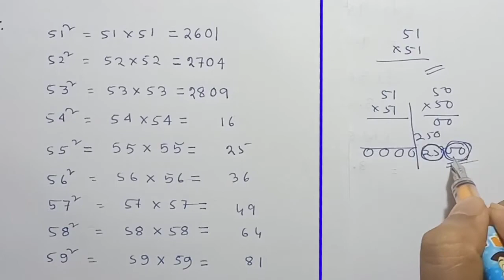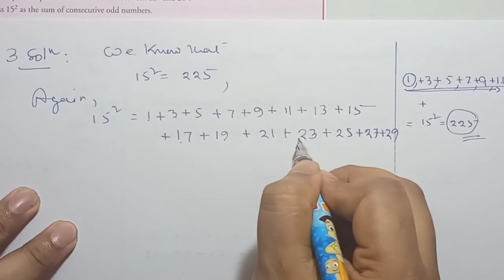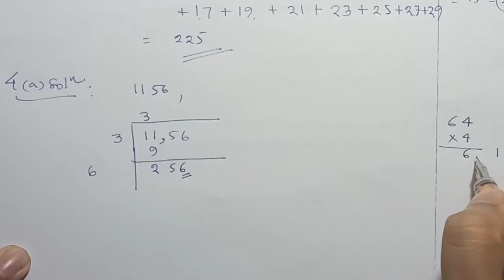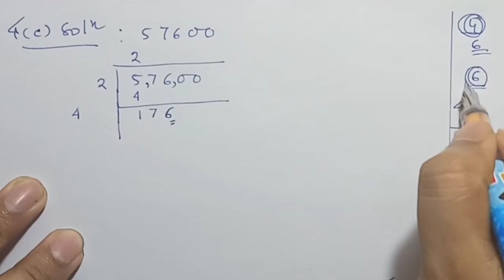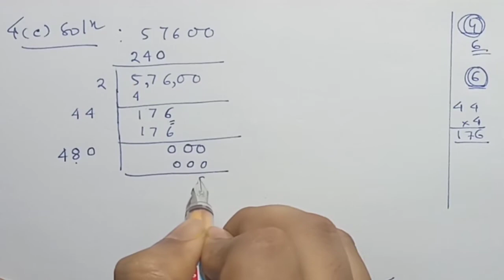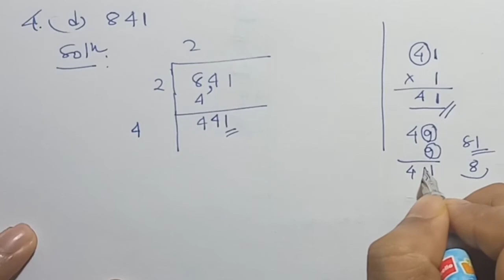Revision Time | Class 8 | Chapter 3 | Squares and Square Roots | Maths Xpress Solutions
Exercise: Revision Time
Question solved: Q.1 to Q.5
Class:8
Book Name: Maths Xpress Grade 8